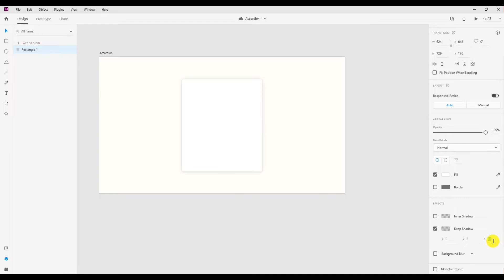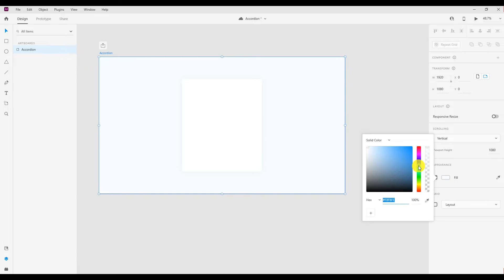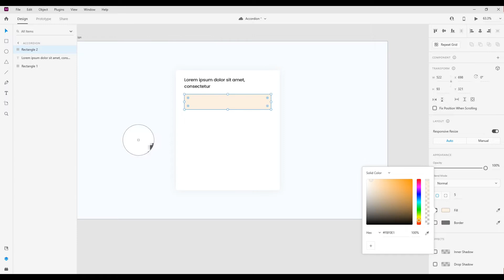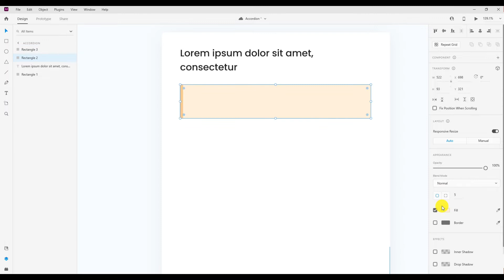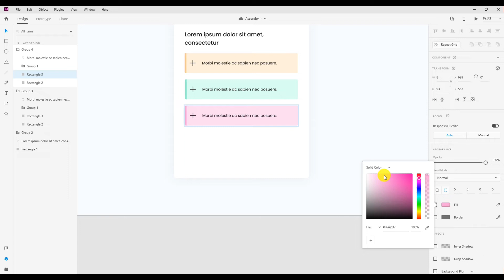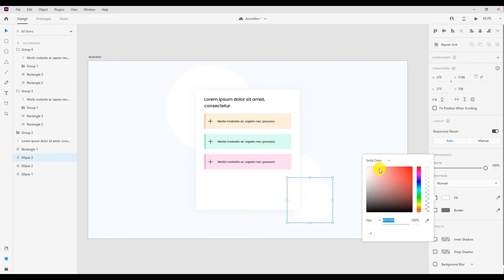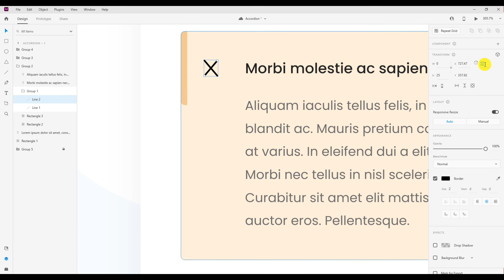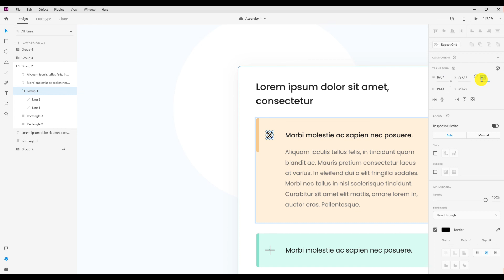How to Animate Dropdown in Adobe Xd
Hello

"Adobe XD Web Design Tutorial for Beginners" is Perfect for You if You're New to Adobe XD and Want to Learn How to Design Accordion and Prototype.